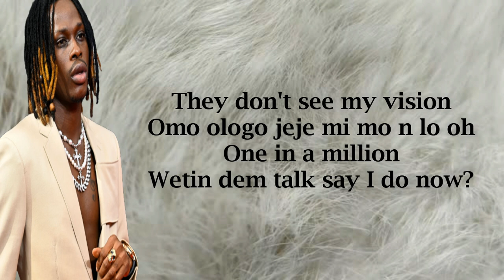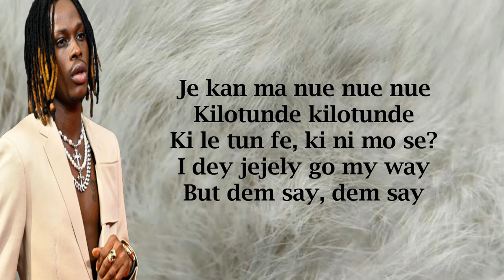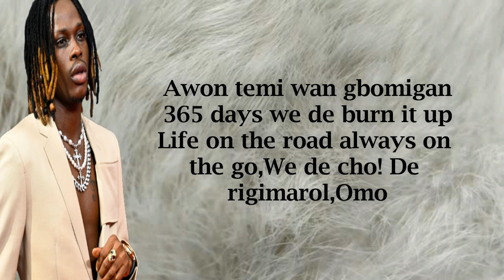Fireboy DML - YAWA (Lyrics)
LYRICS.

I see no competition
And I mind my business
God is my witness
They don't see my vision
Omo ologo jeje mi mo n lo oh
One in a million
Wetin dem talk say I do now?
Yawa dey oh
Yawa dey oh
Yawa dey oh
Ojojumo lo n soro mi
Je kan ma nue nue nue
Yawa dey oh
Yawa dey oh
Yawa dey oh
Kilotunde kilotunde
Ki le tun fe, ki ni mo se?
I dey jejely go my way
But dem say, dem say
Kilowade kilowade
Kiletunfe kini mo se?
Anything, anything I say
Dem say
Yawa dey oh
Yawa dey oh
Yawa dey oh
Yawa dey oh
Yawa dey oh
Yawa dey oh
Je kan ma so lo
I no fit dull, I no kill person oh
Mi o n s'omo isolo
I be sure boy
I no thief person own
Enter my convoy
We dey burn up
I don dey smoke igbo
One bang tun ti roll up
Mo ti jogor
I no see person ohhh
Don't give a fuck anything you talk
I did more than enough, I've been on the block
I've been giving it all on the dance floor
24/7 'round the clock and I swear to God (ou)
Awon temi wan gbomigan
365 days we de burn it up
Life on the road always on the go
We de cho! De rigimarol
Omo
Kilotunde kilotunde
Kilowade kilowade
Dem say
Yawa dey oh
Yawa dey oh
Yawa dey oh
Yawa dey oh
Yawa dey oh
Yawa dey oh
Yawa dey oh
Yawa dey oh
Yawa dey oh
Yawa dey oh
Yawa dey oh
Yawa dey oh